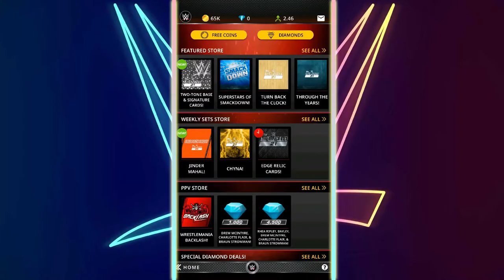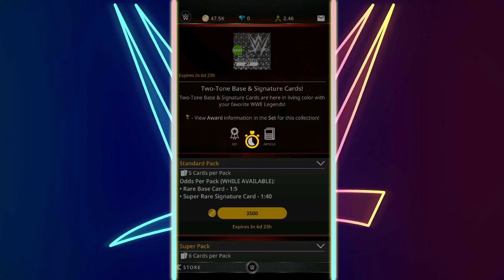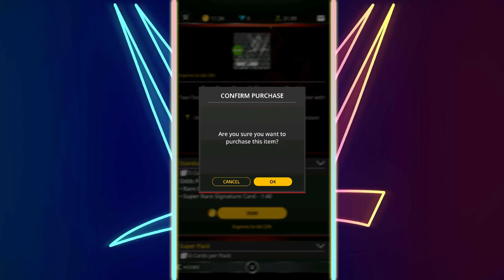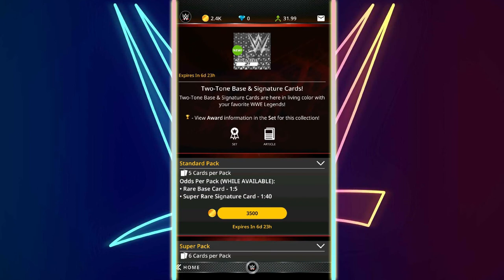WWE TOPPS SLAM| NEW TWO TONE LEGEND SERIES PACK OPENING!